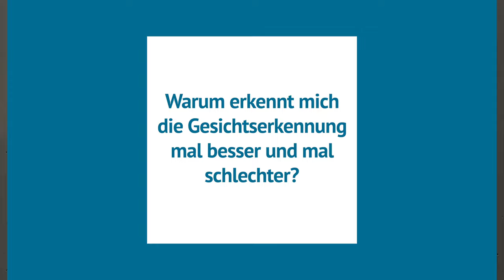Was ist Facial Recognition?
Wie und wann erkennt ein KI-System das Gesicht eines Menschen wieder? Warum macht es das manchmal besser und manchmal schlechter? Und welche Risiken können in der Anwendung entstehen? In diesem Clip erklärt Euch Jürgen Geuter die Grundlagen der sogenannten ‘Facial Recognition'.

Zu abstrakt? Probiert es mit unserem Online-Experiment selbst aus

Jürgen Geuter ist Director of Research bei Art+Com. Als unabhängiger Theoretiker, der an der Schnittstelle von Technologie, Politik und Sozialem arbeitet,  schreibt und spricht er über die sozialen Folgen der digitalen Wende sowie über die Struktur des Digitalen selbst.

Das Online-Experiment entstand im Rahmen des Wissenstransfer-Projekts ‘Künstliche Intelligenz, menschlich erklärt’ und wurde in einer Kooperation zwischen dem Alexander von Humboldt Institut für Internet und Gesellschaft (HIIG) und der gemeinnützigen Organisation neuland & gestalten erarbeitet.